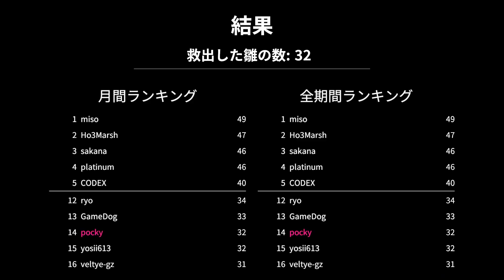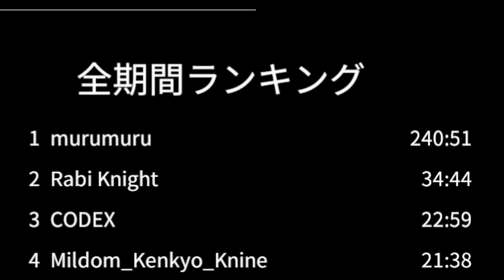人類がゾンビとなった世界に生きる「ニワトリの壮絶な日常を描いたゲーム」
ウォーキング・チキン。
「LAST CHICK - 最後のひよこ」というゲームです。